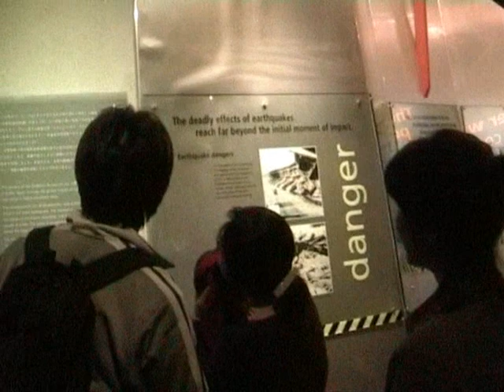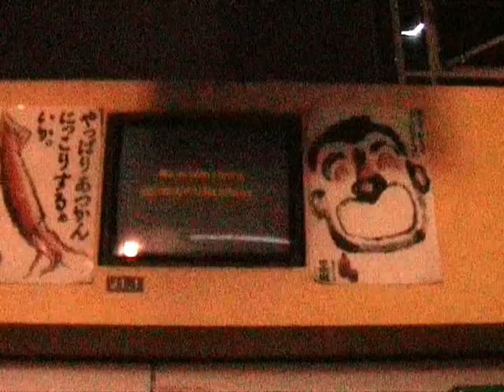il Natural History Museum, la sezione geologia e il terremoto di Kobe - London vintage 2004 27